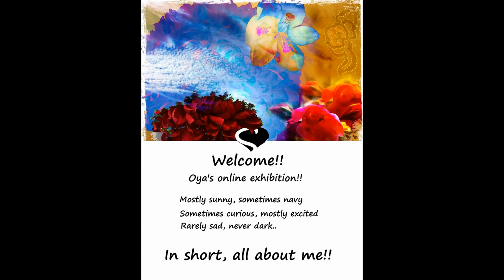Joy of art - June 2016 -1